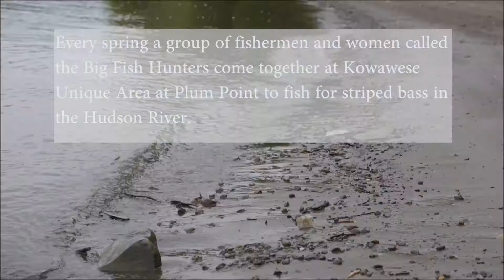Community Along the Hudson River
The Hudson River has long built communities around it’s shore line and today the tradition continues, in new ways.

For the Times Herald-Record